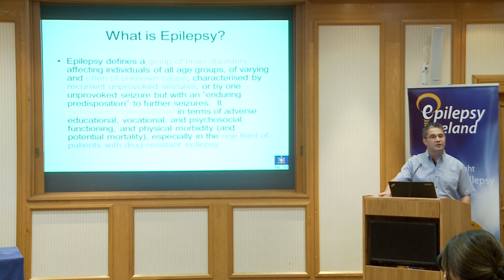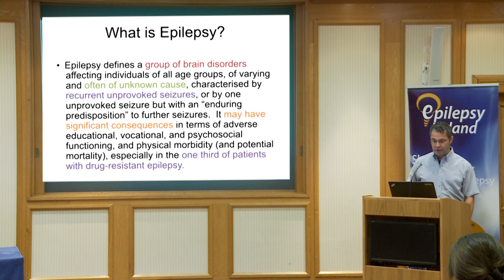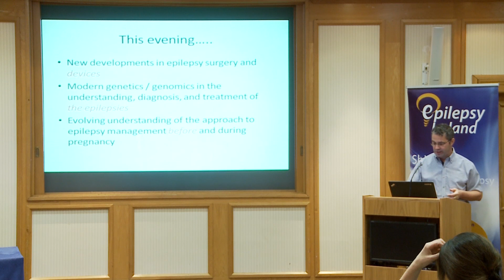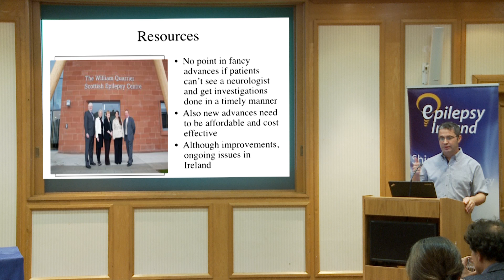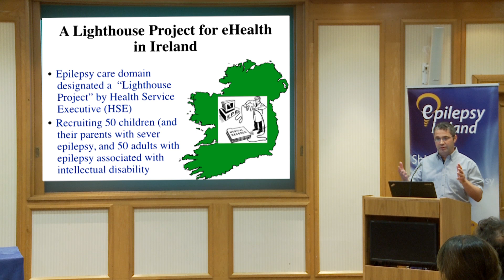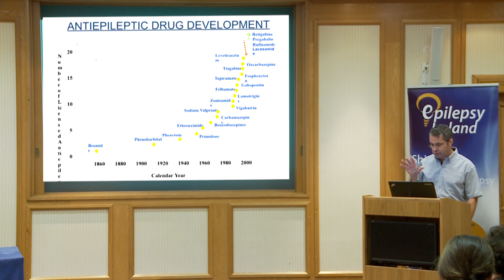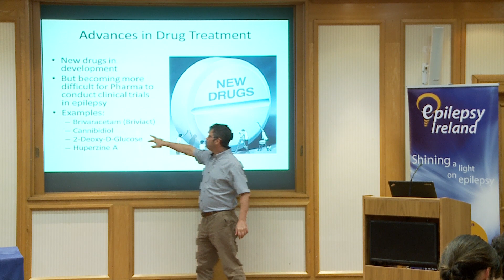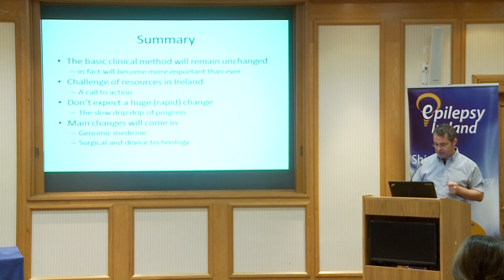2016 National Conference - Professor Norman Delanty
In this speech Professor Norman Delanty (Consultant Neurologist, Director, Epilepsy Programme, Beaumont Hospital) discussed the latest developments in epilepsy treatment and management.